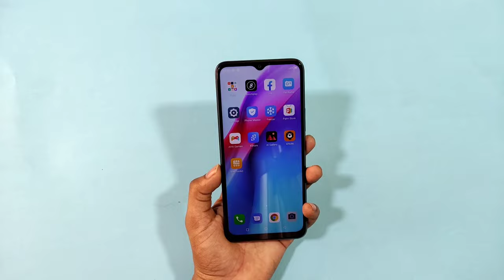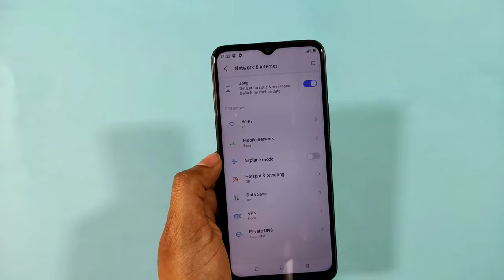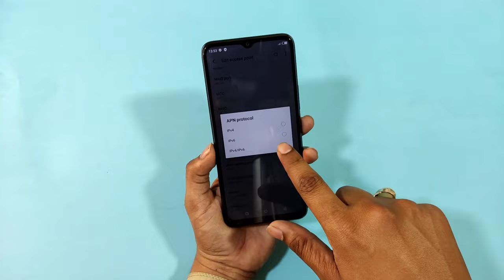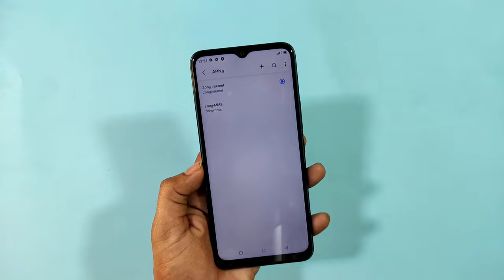Itel Mobile internet setting | itel Mobile 4G network not working | Itel A48 ,A49 internet setting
Itel mobile internet problem
I hop you like and enjoyed my videos
Keep sport me